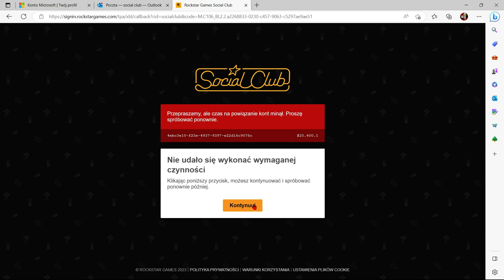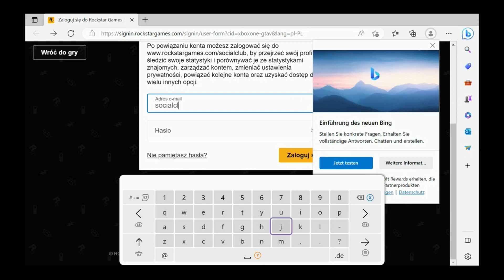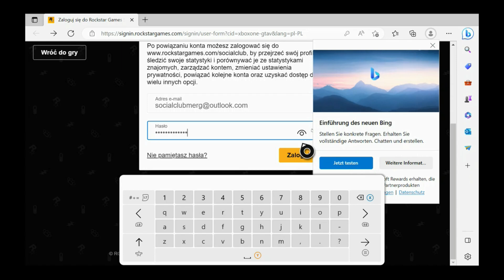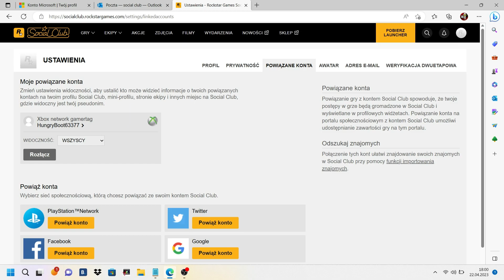xbox jak połączyć konto z social club (nowe konta lub konta bez social club)